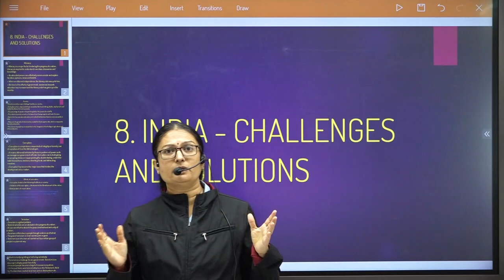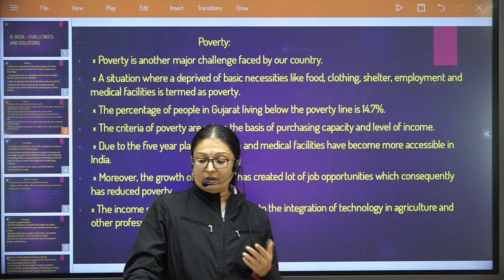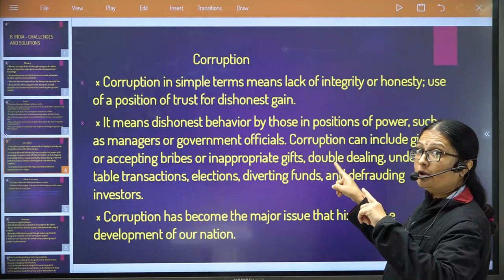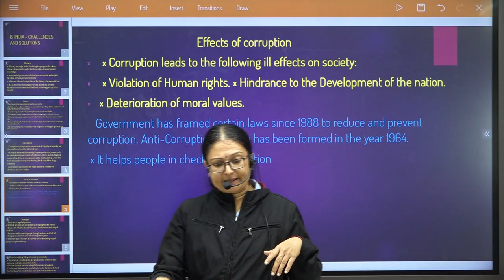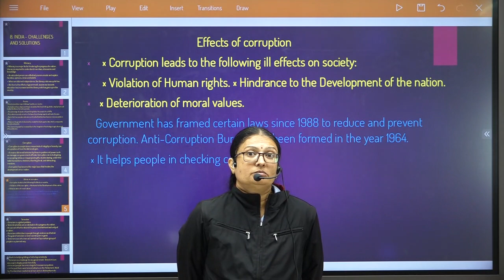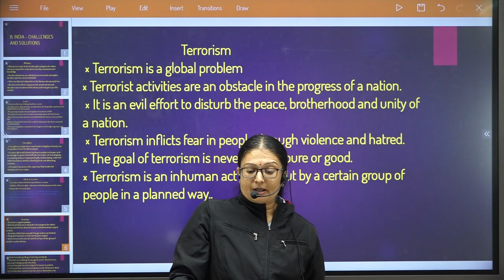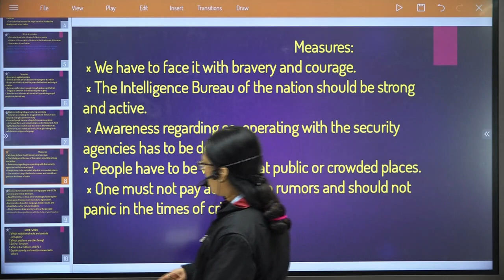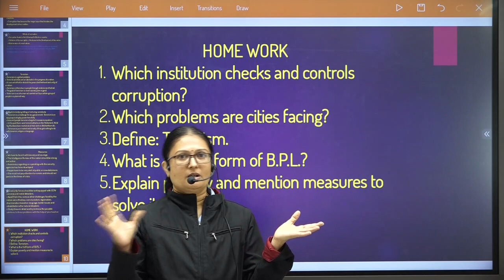lec 3 class 8 s s 2022